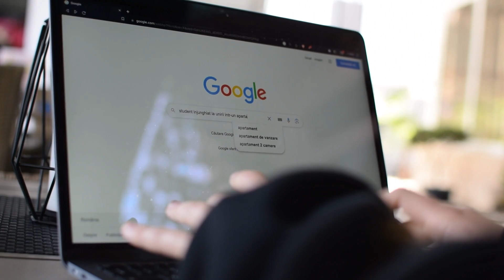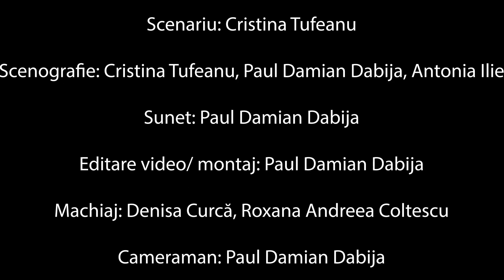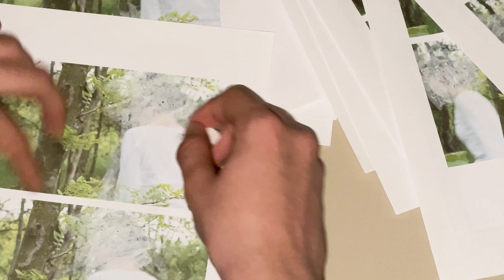9323 • Paturi oculte • Boovie 2023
Trailerul echipei 9323 de la LICEUL TEHNOLOGIC PETRACHE POENARU, ORAS BĂLCEȘTI, VÂLCEA pentru cartea Paturi oculte de Doina Ruști
Team 9323's trailer from LICEUL TEHNOLOGIC PETRACHE POENARU, ORAS BĂLCEȘTI, VÂLCEA for Paturi Oculte by Doina Ruști